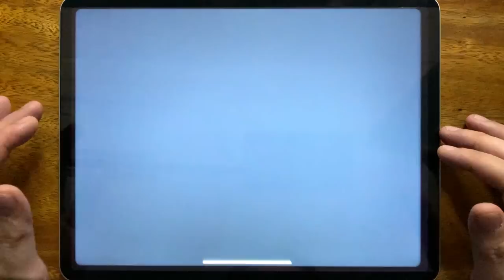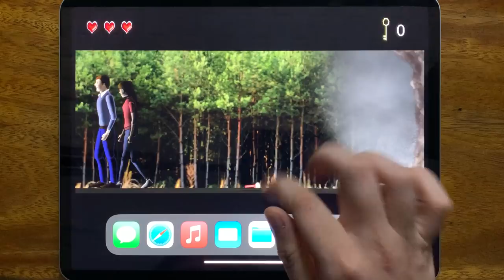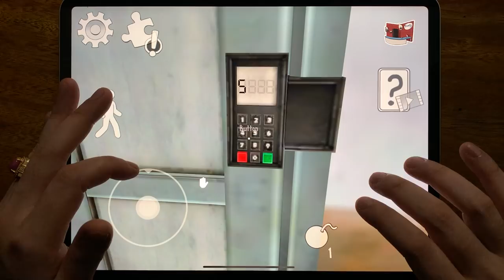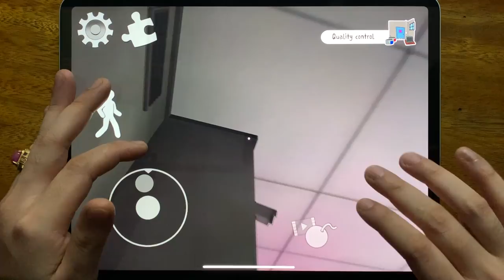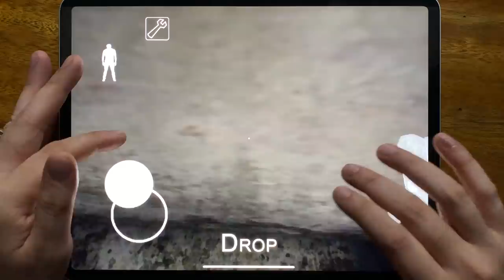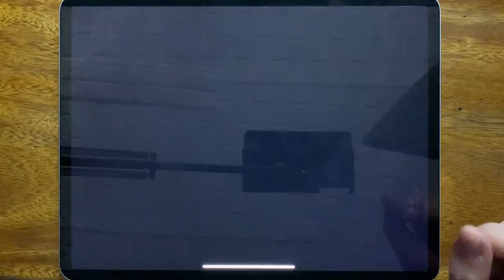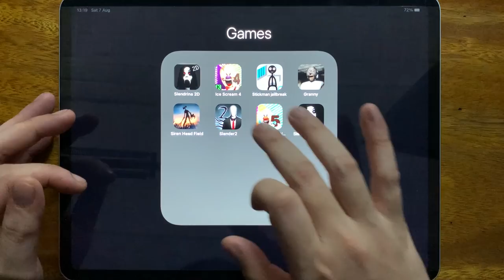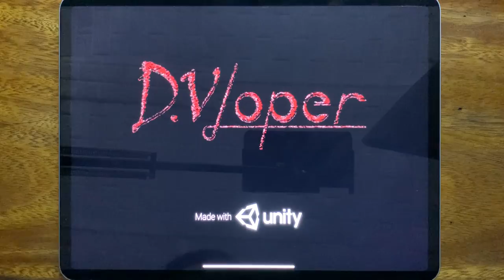Slendrina 2, Ice Scream 4, Stickman Jailbreak, Granny, Siren Head Field, Slender 2.....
Slendrina 2, Ice Scream 4, Stickman Jailbreak, Granny, Siren Head Field, Slender 2, Hello Ice Scream Neighbor, Slendrina: The Cellar